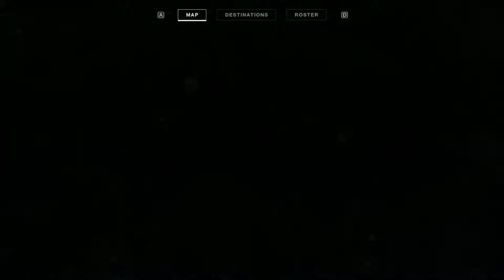Destiny 2: Salvage Mission and Dark Alliance Part 21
Destiny 2 is an online-only multiplayer first-person shooter video game developed by Bungie and published by Activision. It was released for PlayStation 4 and Xbox One on September 6, 2017, followed by a Microsoft Windows version the following month. It is the sequel to 2014's Destiny and its subsequent expansions.